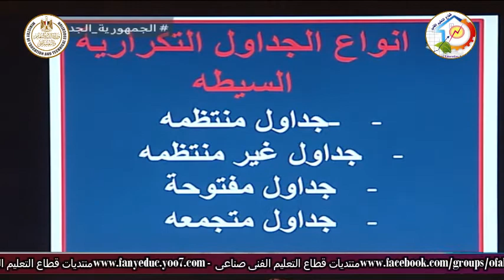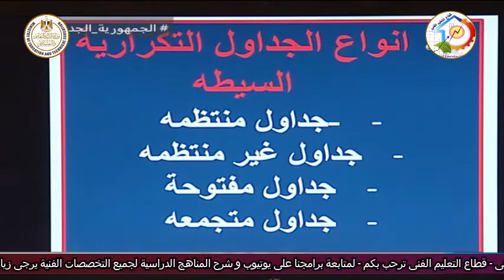التعليم الفنى - التعليم التجارى - الاحصاء - مقدمة - أ فتحى عبد الكريم